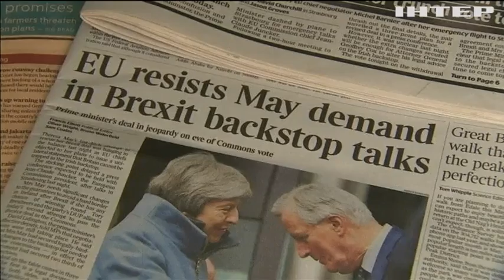Парламент Британії проголосував проти виходу з ЄС